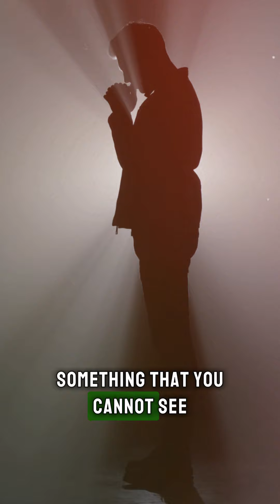Trusting What You Can't See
More PERSONAL DEVELOPMENT Videos

LIFE IS NOT ABOUT HOW MANY TIMES YOU FALL IT'S ABOUT HOW MANY TIMES YOU
"EVERYTHING'S THAT'S TRIED TO DROWN ME HAS TAUGHT ME TO SWIM"
TONY'S BIO
Tony is a Certified High Performance Life & Business Strategist, NLP practitioner, Tony Robbins Trainer and Real Estate Broker. With 30 years of real estate experience Tony Rodrigues has negotiated & been involved in thousands of transactions. Tony has received multiple awards recognizing his success during his Real Estate career. As an Entrepreneur, Tony has successfully started several companies varying from Various Real Estate Holding Companies., Sports Bar/Lounge/Restaurant, Equestrian Center, Development & Construction Co., Strategist/Coaching/Training Co., GetUpNGrow Worldwide & others.

Tony has invested and been involved in Personal Development and High Performance for over 20years. He first started this work to learn, grow and improve in all aspects of his own life and now helps others do the same. As a Trainer for Tony Robbins, Tony has helped countless people just like you experience transformations in all aspects of their lives, emotional, personal, business, relationships and health. As a High Performance Life/ Business Strategist & NLP Practitioner, Tony can help you grow into the best, highest version of yourself and grow through whatever you're going through.
ARE YOU READY TO TAKE IT TO THE NEXT LEVEL?
Reach out today for an assessment and a free strategy session.